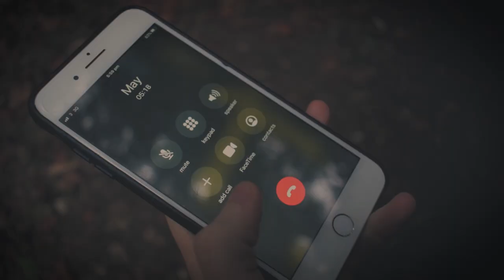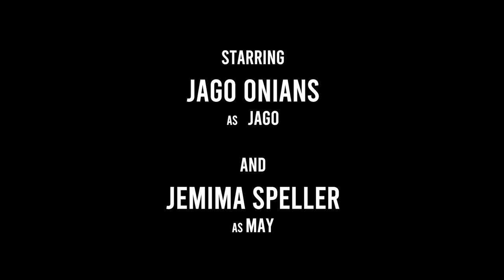Limestone (Short Film)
A stubborn and asthmatic runner injures himself while having an evening run.
Shot as part of the University of Gloucestershire.